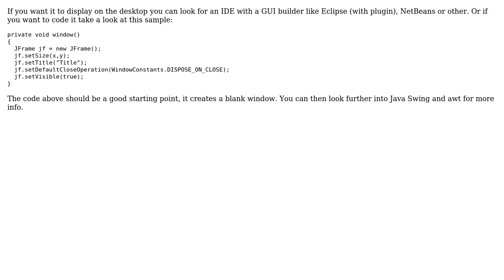Need a pop up message to display for a few seconds after executing selenium code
With thanks & praise to God, and with thanks to the many people who have made this project possible! You are responsible for your own actions.